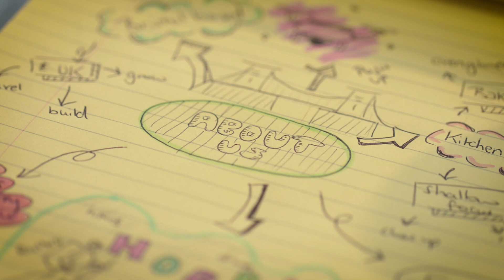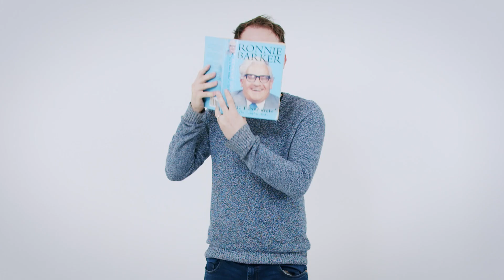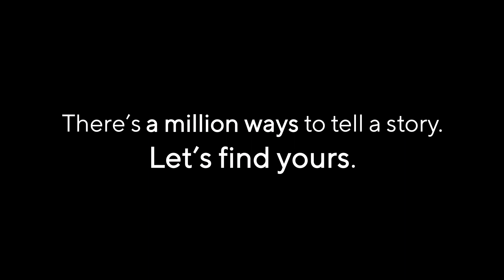Wilbee Films | About Us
Meet Ross, Scott and Rosalind of Wilbee Films.

We're a Bristol-based family-run video production company, offering full production and post-production services.

wilbee.co.uk